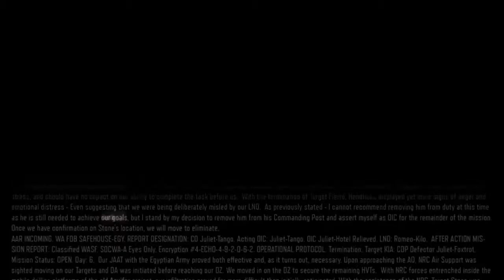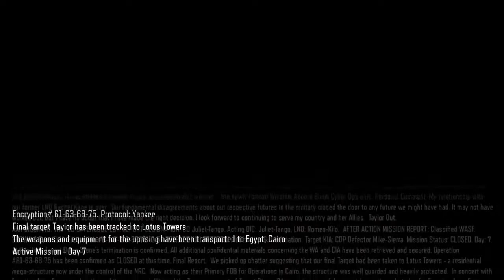Call Of Duty:Black Ops 3 Gameplay Walktrough Part 6- Sand Castle (Xbox One)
Me and my team mate a still tracking Taylor but we will catch him eventually.